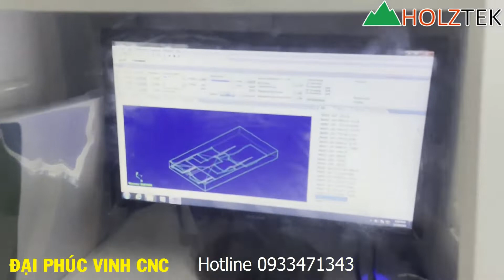MÁY ROUTER CNC 1 ĐẦU RT1325V BÁN CHẠY NHẤT THỊ TRƯỜNG